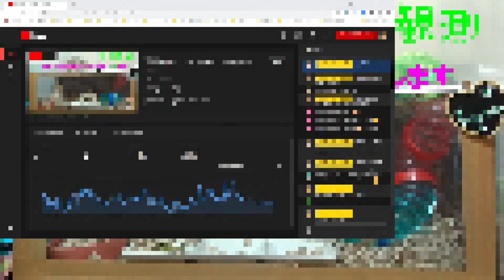【定点観測】ハムスターララちゃんに出会えたらラッキー 20210515 その1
４匹から１匹、そして、新たな家族をお迎えして３匹に！！

◆撮影機材◆

≪ララ＊Lara≫
生まれ：2019年7月頃＊1歳8ヵ月＊
品種：ブル－サファイア
性別：女性
体重：56.9ｇ→ 32.3ｇ
職業：ペット
趣味：ママと戦う事　かじる事　ママの手の上でくつろぐ事
好物：ブロッコリー　ささみ肉　にぼし
特徴：警戒心が強く近づくとすごい形相で怒られます。なのに手の上に乗るととてもしおらしくなります。

≪リリア＊Liria≫
生まれ：2020年10月頃＊3ヵ月＊
性別：女性
体重：48.0ｇ
職業：ペット
趣味：夜な夜な回し車で走り回る事　モグラ族になる事
好物：サラダ菜　ヒマワリの種
特徴：臆病な子で、近づくと怖がってすごいスピードで逃げます。たまにショートしてお人形化します。

≪モモ＊Momo≫
生まれ：2020年11月頃＊4ヵ月＊
品種：ノーマルジャンガリアン
性別：女性
体重：40.5ｇ
職業：ペット
特徴：めちゃくちゃ懐っこい子です。物怖じせず、マイペースな可愛い女の子です。

≪アリス＊Alice≫
生まれ：2018年4月頃
お別れ：2020年11月20日＊2歳7ヵ月＊
特徴：温厚でマイペ－スな女の子です。仕草の一つひとつに愛嬌があり、とても癒されます☆

≪バニラ＊Vanilla≫
生まれ：2018年11月頃
お別れ：2020年10月24日＊1歳11ヵ月＊
品種：パールドワーフ
特徴：キレイ好きな女の子です。ハウスの中が女の子らしく造られています。かわいいです☆

≪リリ＊Liri≫
生まれ：2019年7月頃
お別れ：2020年9月27日＊1歳2ヵ月＊
特徴：とっても温厚でのんびりした女の子です。右目が不自由になっても、変わらず元気に走ってもぐってます☆